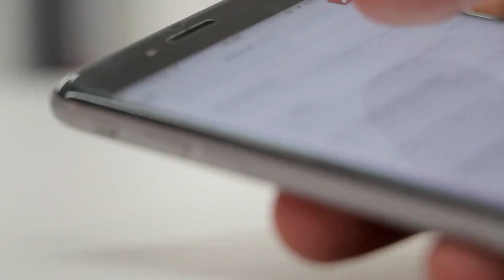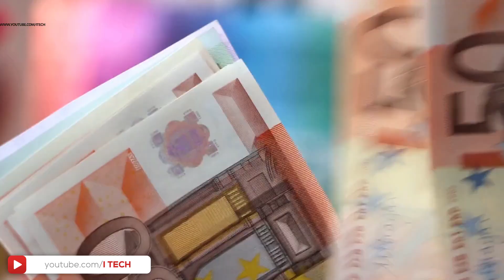Times Internet buys MX Player for Rs ?000 | MX Player world's largest local video platform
owerful video player with advanced hardware acceleration and subtitle supports.

Powerful video player with all-format audio support (including AC-3), advanced hardware acceleration and subtitle support.

a) ALL AUDIO FORMATS SUPPORTED - MX Player is the most powerful video player which supports almost all the audio formats, including AC-3, MP3, AAC etc.

b) MULTI-CORE DECODING - MX Player is the first Android video player which supports multi-core decoding. Test result proved that dual-core device's performance is up to 70% better than single-core devices.

e) KIDS LOCK - Keep your kids entertained without having to worry that they can make calls or touch other apps. (plugin required)

Subtitle formats:

- SubRip(.srt)
- MicroDVD(.sub)
- VobSub(.sub/.idx)
- SubViewer2.0(.sub)
- MPL2(.mpl)
- TMPlayer(.txt)
- Teletext
- PJS(.pjs)
- WebVTT(.vtt)

About "Draw over other apps" permission: This permission is required to block system buttons when input blocking is activated on the playback screen.
About "Pair with Bluetooth devices" permission: This permission is required to improve AV sync when Bluetooth headset is connected.
About "Disable screen lock" permission: This permission is required to remove screen lock temporarily when Kids lock mode is used. Nevertheless, secure screen lock will not be disabled.
About "Control vibration", "Prevent device from sleeping" permissions: These permissions are required for media playback on some devices.